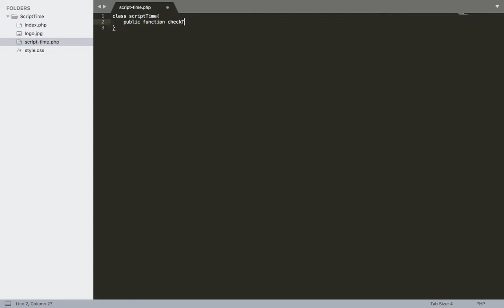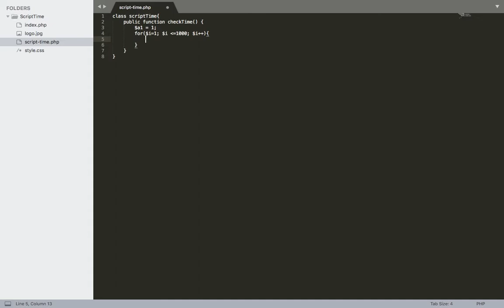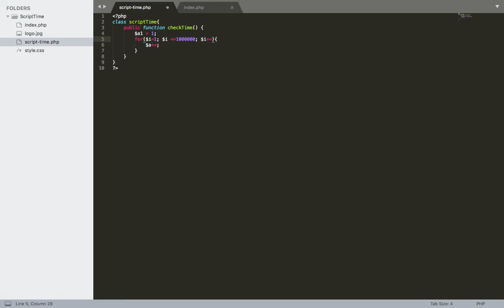Tracking the script execution time in PHP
Today we are going to learn that how we can check the specific area of code time execution time in seconds. Here is the best example of tracking the script execution time in php.